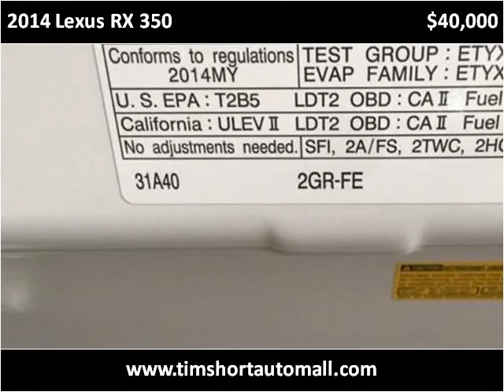2014 Lexus RX 350 Used Cars Corbin KY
This 2014 Lexus RX 350 is available from Tim Short Auto Mall.